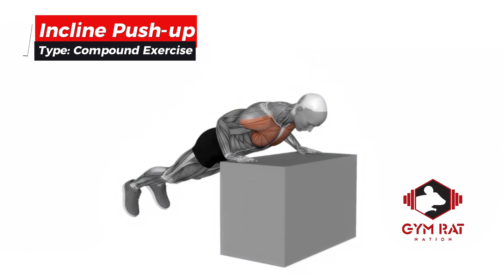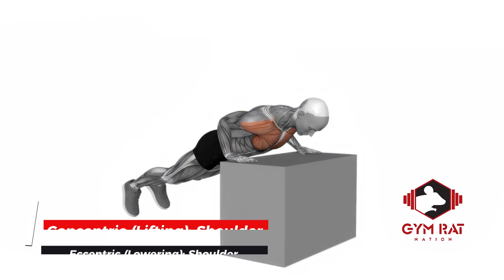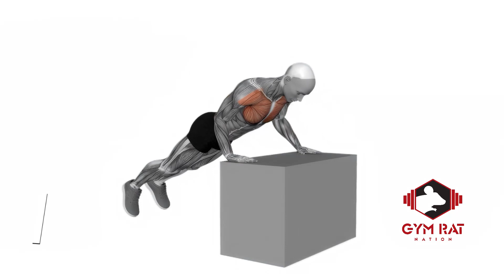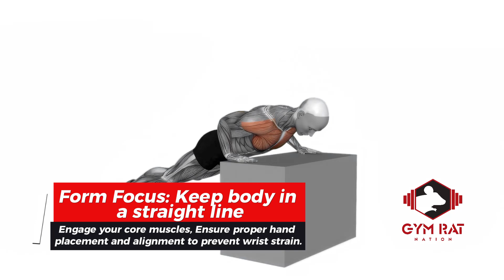Incline Push Up